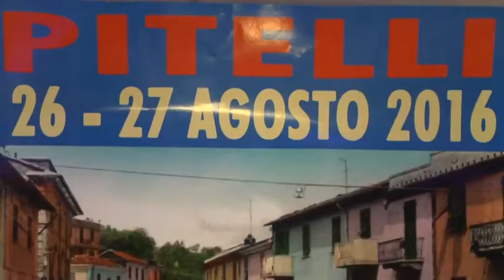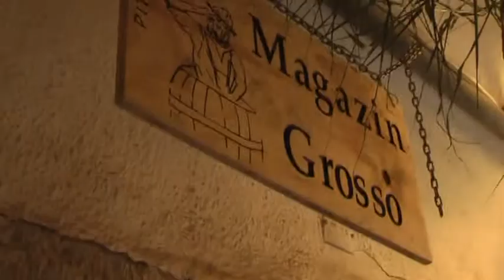Al via Pitei in cantina 24082016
Torna questo venerdì e sabato Pitei in Cantina, la manifestazione che riporterà il borgo di Pitelli agli anni 50 con oltre 13 cantine, concerti di musica dell'epoca e tante iniziative.
Tra queste anche una raccolta fondi tramite la Pro Loco per i terremotati del centro Italia